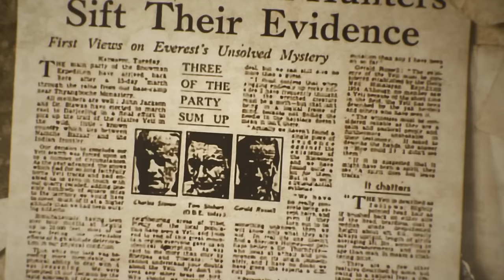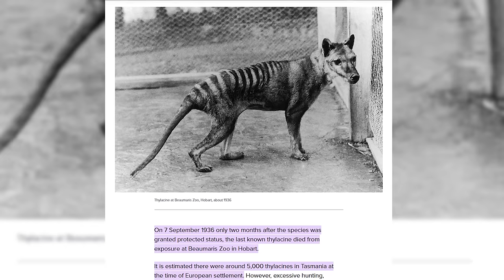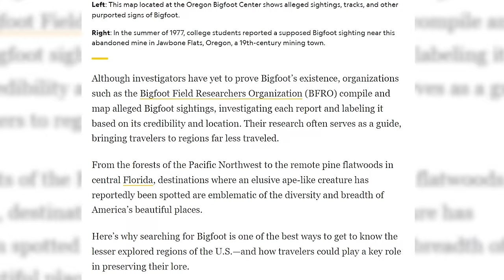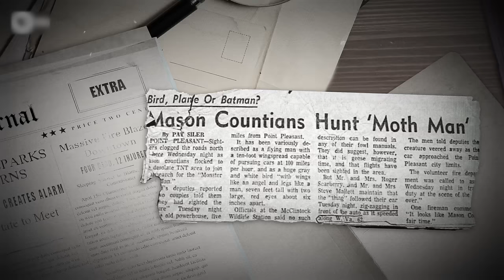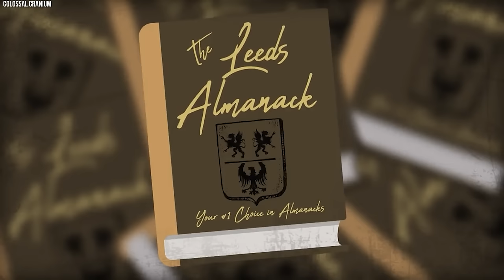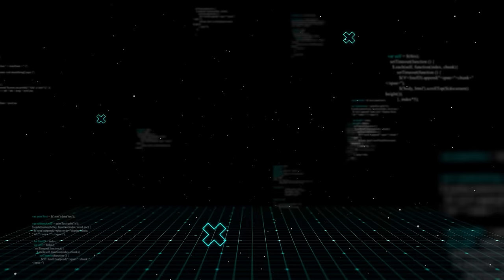20 Mysterious Animals That Have Rarely Been Seen